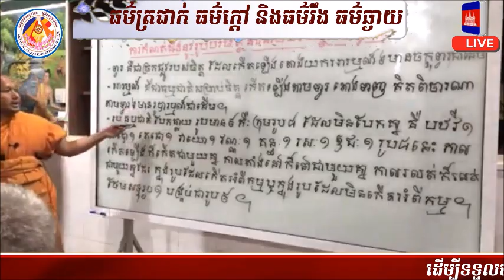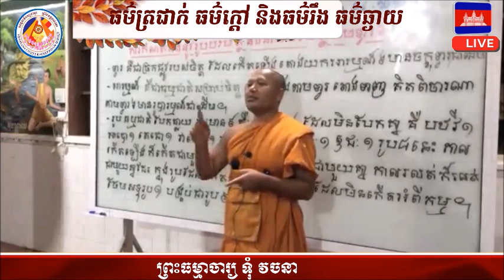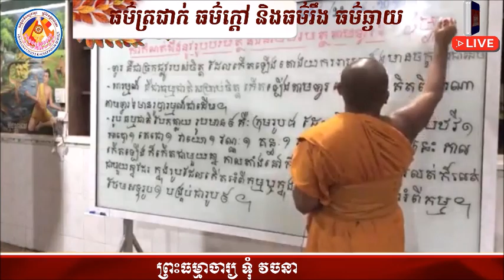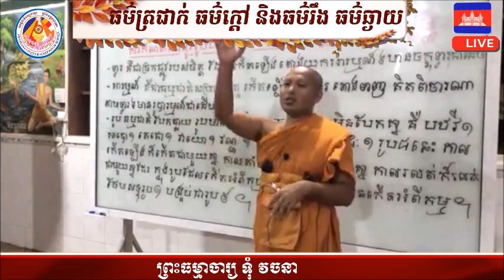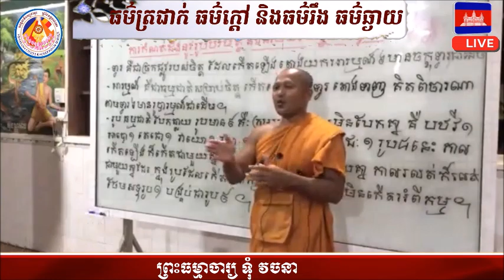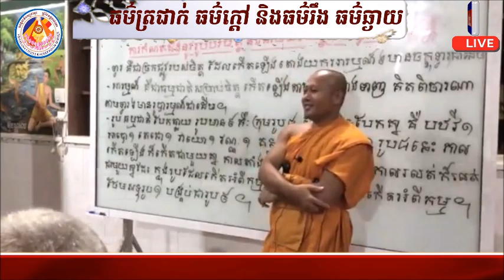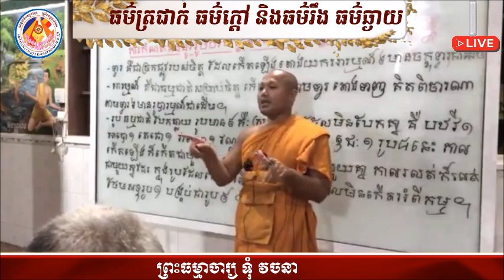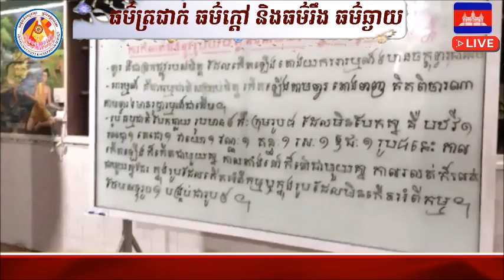ធម៌ត្រជាក់​ ធម៌ក្តៅ​ និងធម៌រឹង​ ធម៌ឆ្ងាយ💁បង្រៀនដោយ ព្រះធម្មាចារ្យ​ ទុំ​ វចនា​ ​ Toum Vachana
📡Liveថ្ងៃ០២កេីត​ ខែអាសាឍ ឆ្នាំជូត​ ទោស័ក​ ព.ស២៥៦៤
ត្រូវនឹងថ្ងៃទី​22 ខែមិថុនា ឆ្នាំ2020
💁បង្រៀនដោយ ព្រះធម្មាចារ្យ​ ទុំ​ វចនា​ រក្ខិតសីលោ​
🌳គង់នៅមណ្ឌលវិបស្សនាធុរៈព្រំដែនក្អមសំណក្រោម
ភូមិក្អមសំណ​ ឃុំក្អមសំណ​ ស្រុកលេីកដែក​ ខេត្តកណ្តាល។
✅ចុចSubscribe Channel Toum Vachana​ official